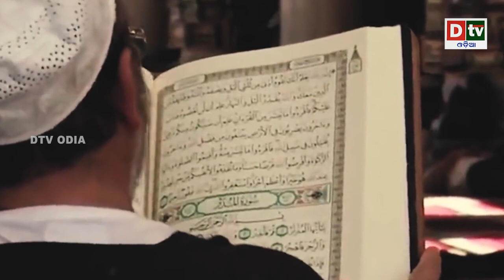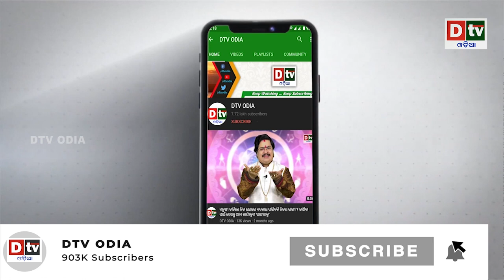ପାକିସ୍ତାନ ଓ ଇସ୍ରାଏଲ ସମ୍ପର୍କ ବଢିବ କି ? | Odia news live updates